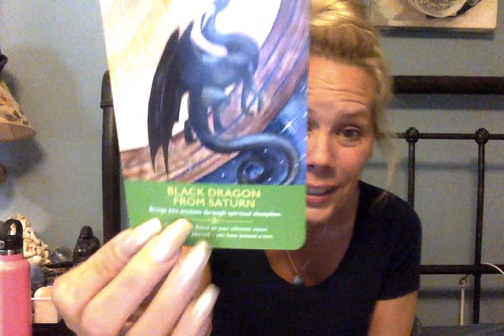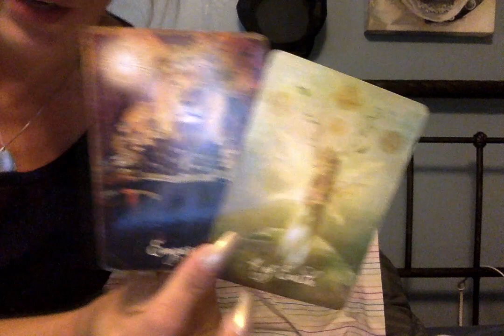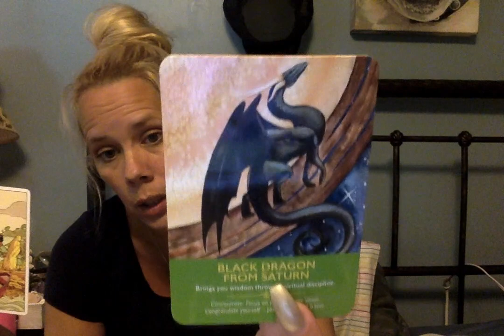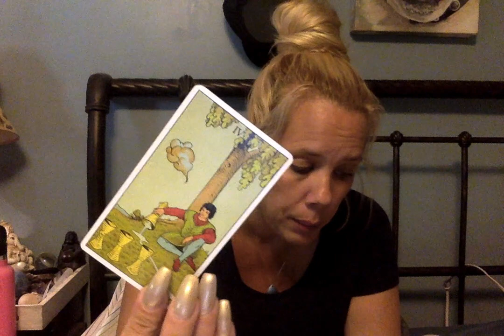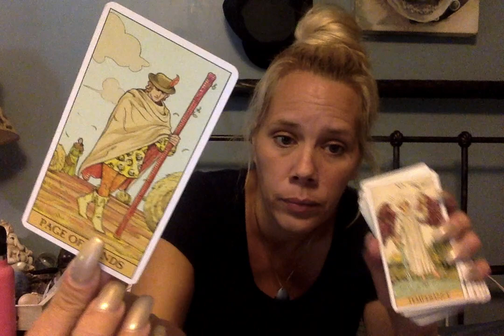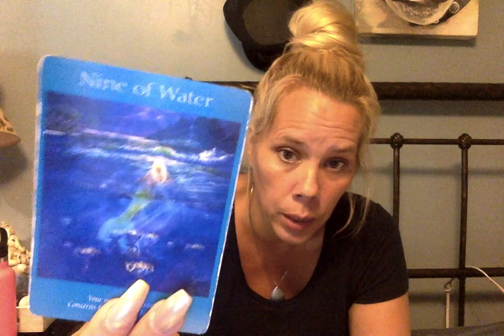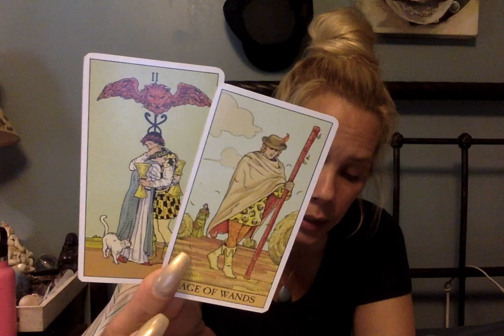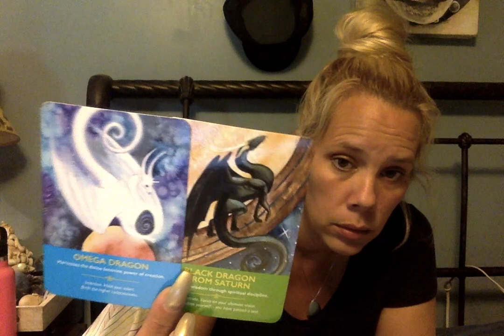💙🖤⚪Cancer💙🖤⚪ Hold The Vision-Congradulations! end of August 2019